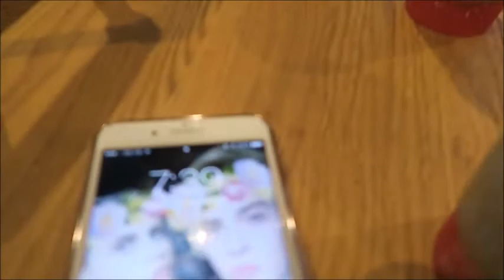Naughty Reunion Day One Vlog | SABILLIE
We spent the weekend in Skegness for Naughty Reunion, Its was a CRAZY party.

Musical.ly: Sabillie
 Periscope: Sabillie